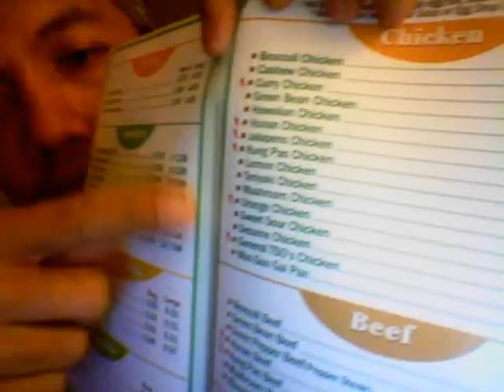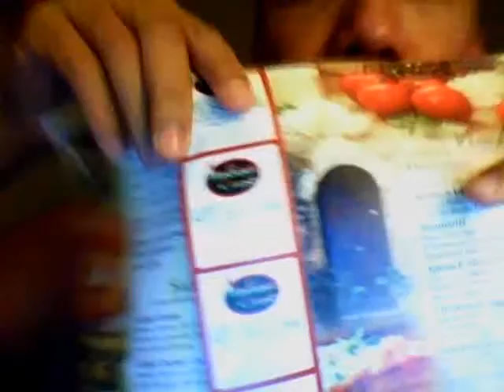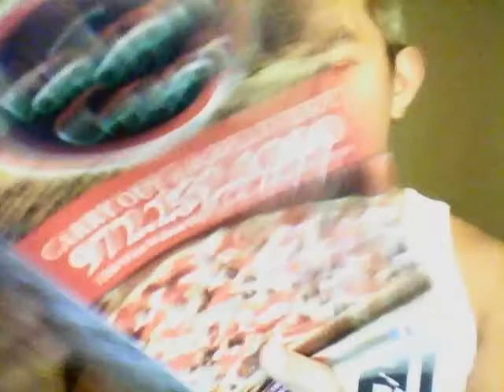"Cannot Eat Healthy at a Restaurant!"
There is a difference between cannot and choose not. I hear it a lot that people doesn't eat healthy because they are traveling, they can't eat healthy because they don't have a kitchen, etc. It is time for you to CHOOSE to do so.